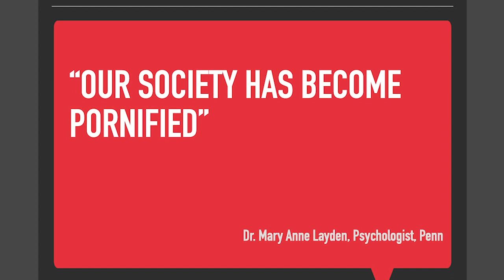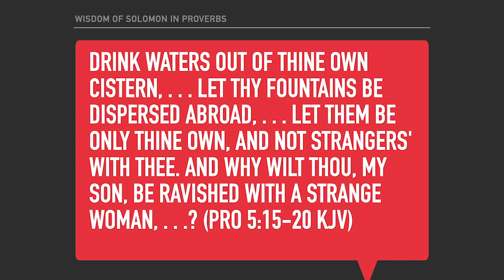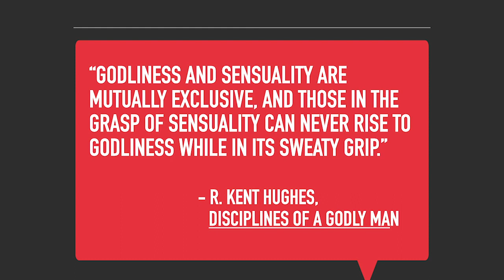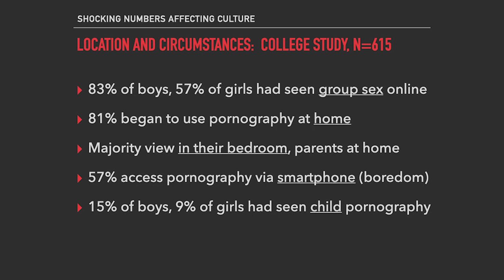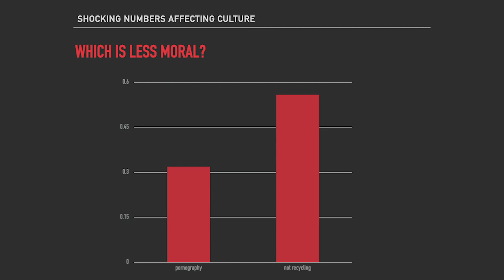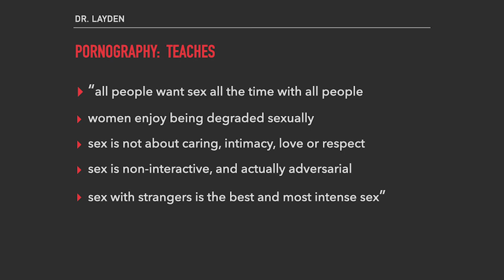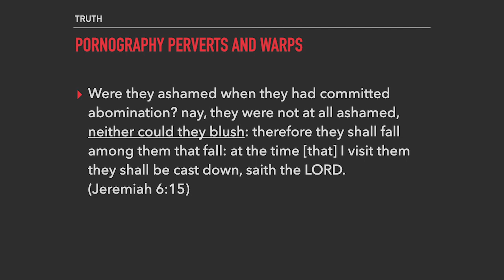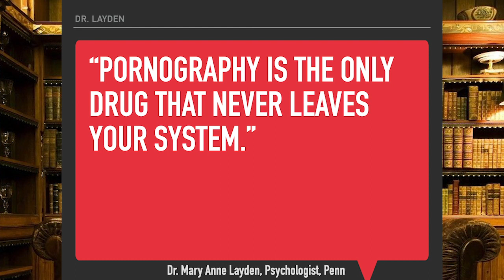Virtual Homebuilders Retreat, Gulf Shores: Fantasy and Fornication-- Equal Opportunity Bondage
In 3 videos we discuss the shocking cultural transformation taking place--especially in those under 30 years of age--regarding pornography and sexual fantasy.  This isn't limited to men.  Women have their own issues.  We address not only the problem, but the principles and practice of solutions that lead to freedom and fulfillment in the intimate life of believers.